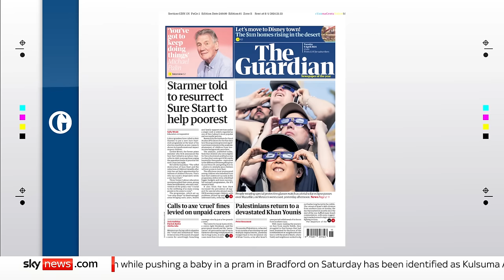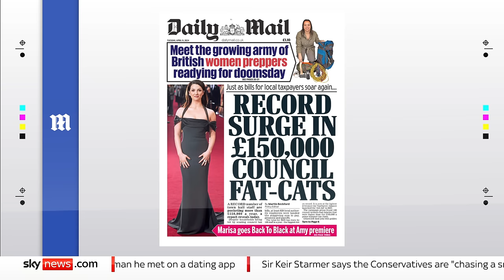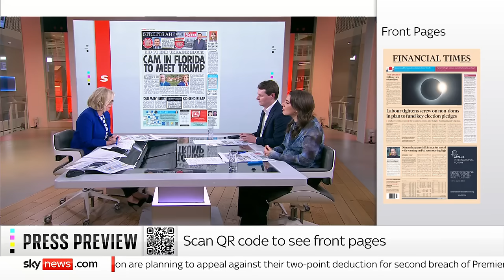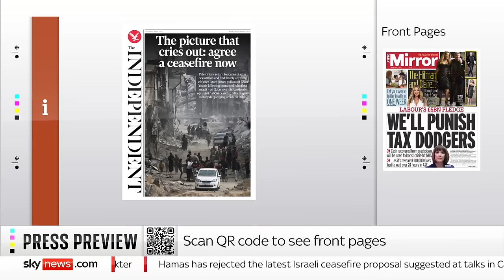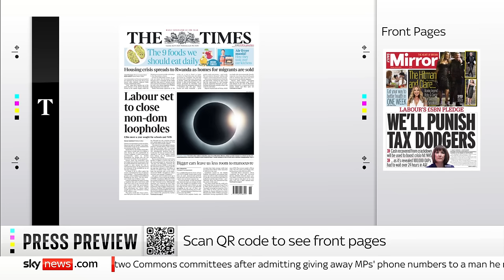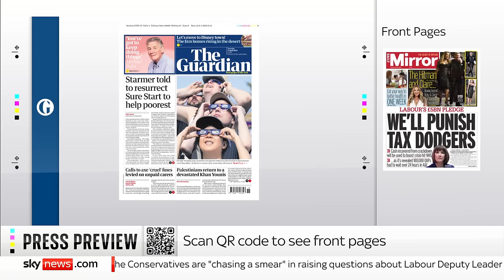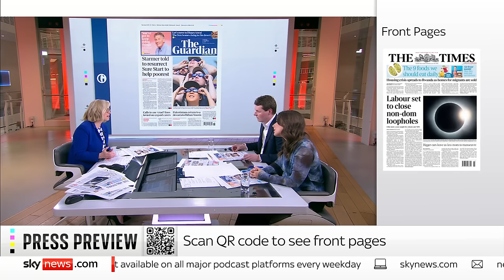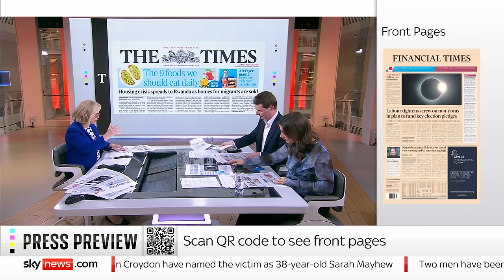Press Preview: Tuesday's front pages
We look at Tuesday's front pages with Jack Elsom, chief political correspondent at The Sun, and Zoe Grunewald from the Independent.